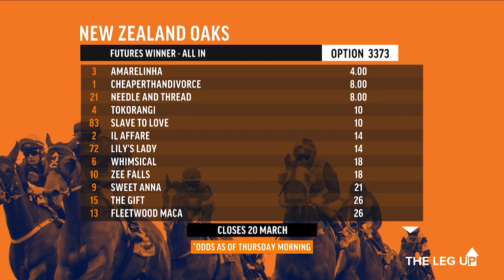The Leg Up 4 February 2021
Join The Leg Up Podcast team as they preview the feature NZ Racing for the weekend